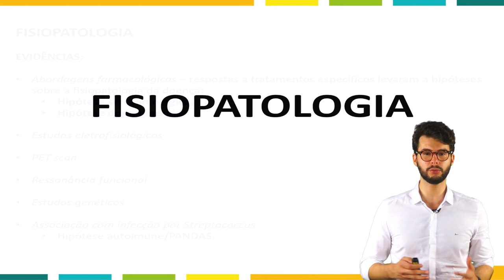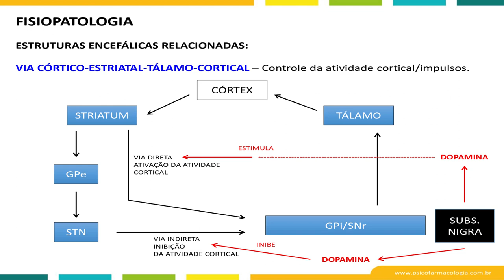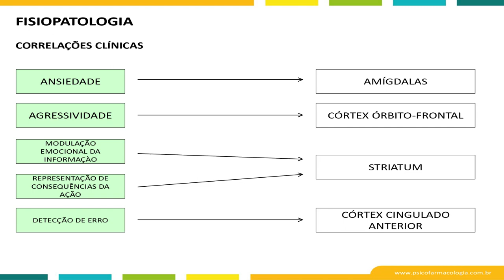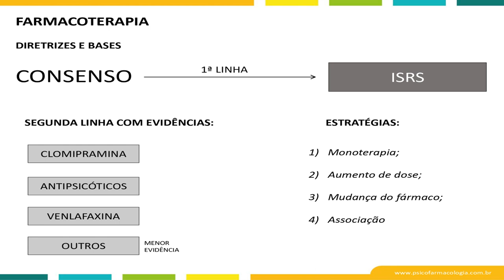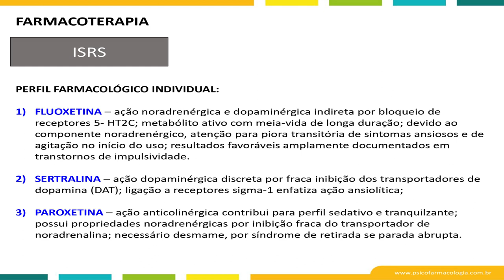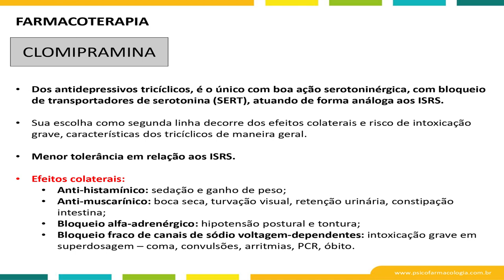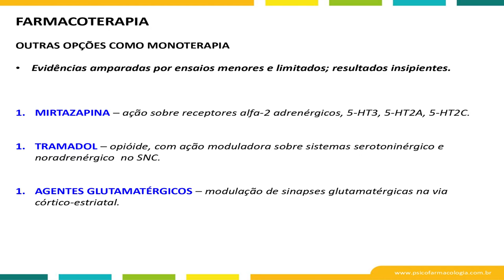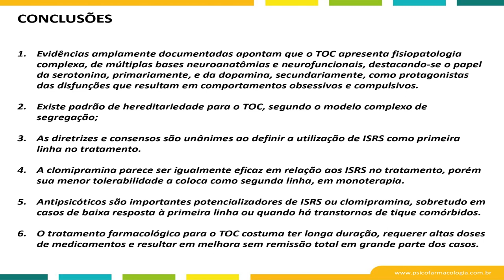Treinamento para docência - Fisiopatologia E Farmacoterapia Do Toc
Aula do Membro Residente, Dr. Luiz Hardt - R1

O BIPP fomenta o ensino e deseja desenvolver as habilidades necessárias para a docência de seus membros e alunos. Esta é uma aula elaborada por um residente de psiquiatria da Santa Casa de São Paulo em 2019.

A equipe do BIPP dá os parabéns pela coragem da execução e maestria com que conduz a aula

Siga em frente que você tem talento!